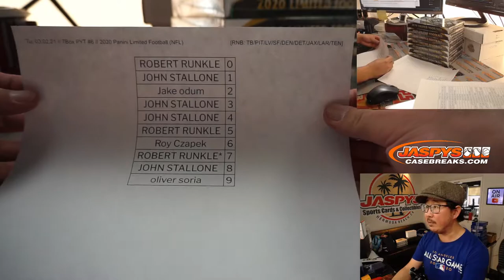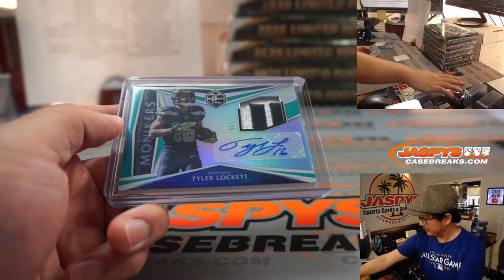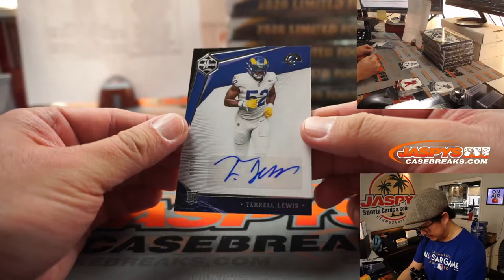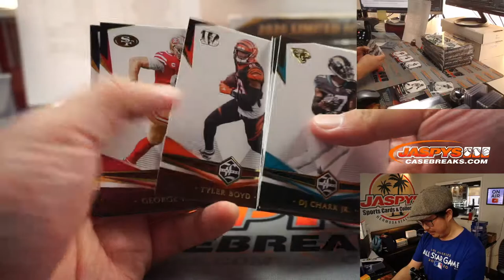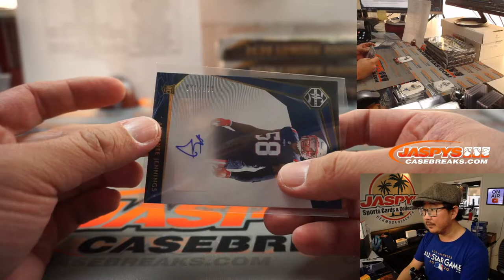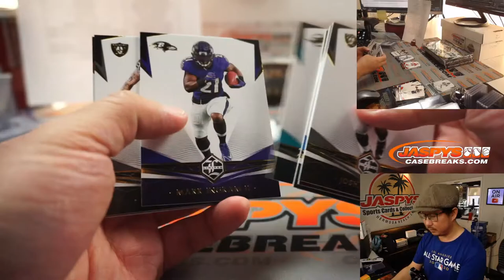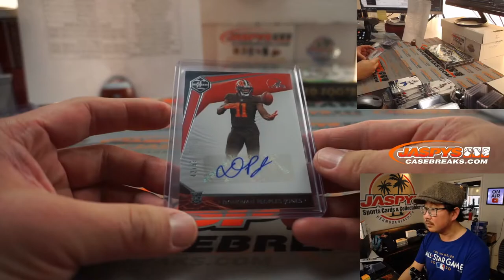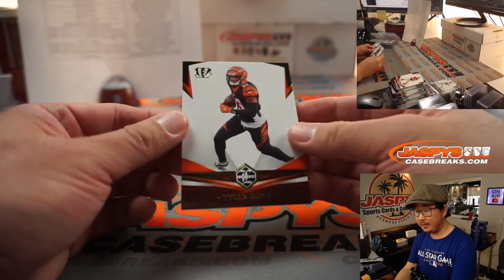Tu, 03.02.21 // 7Box PYT #6 // 2020 Panini Limited Football (NFL)